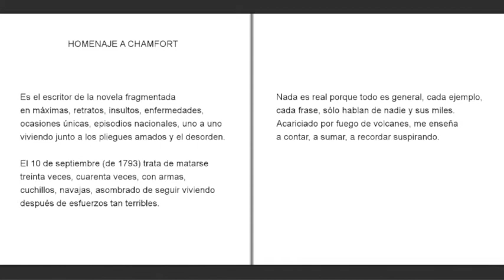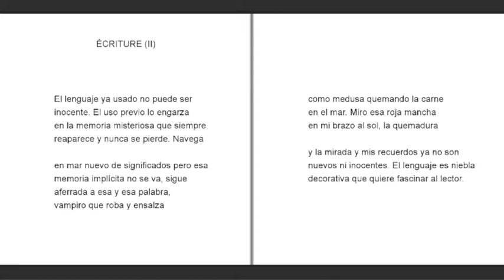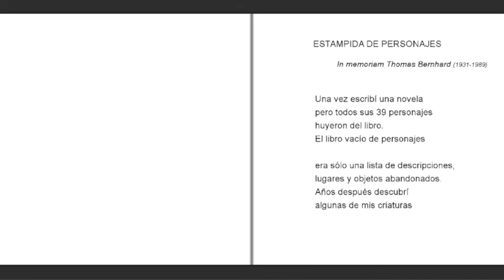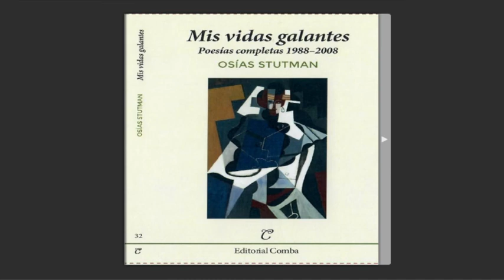"Mis vidas galantes" Osías Stutman (Argentina)